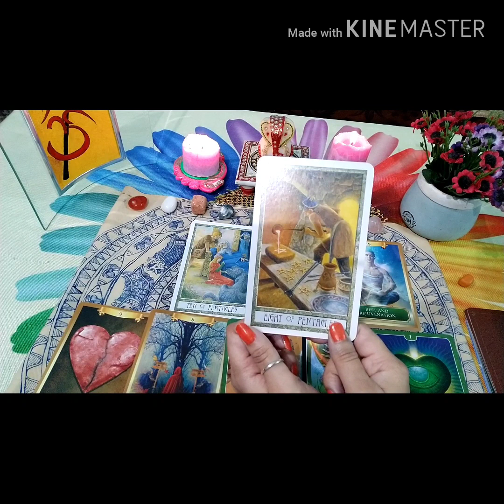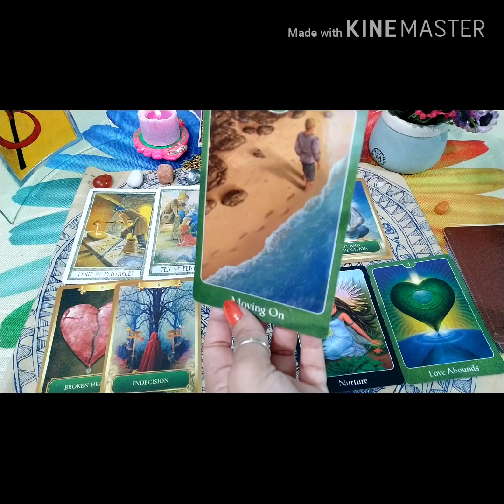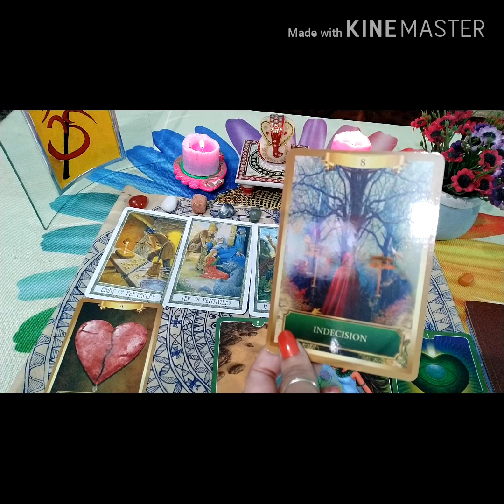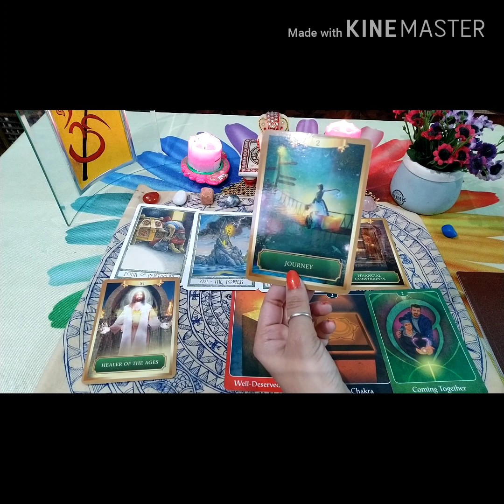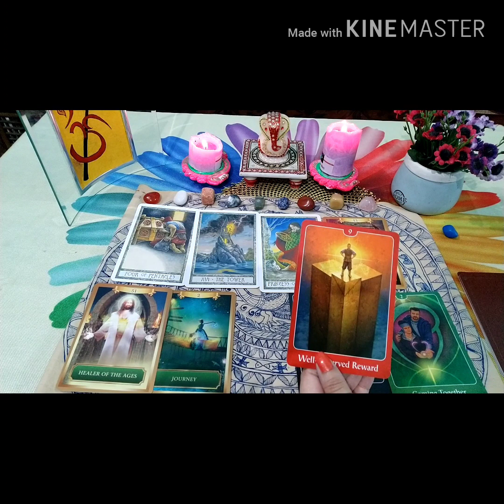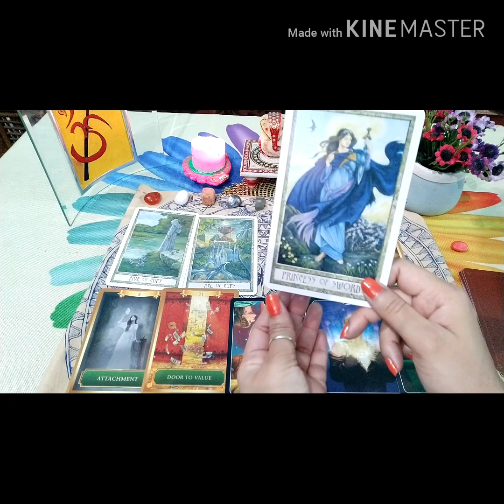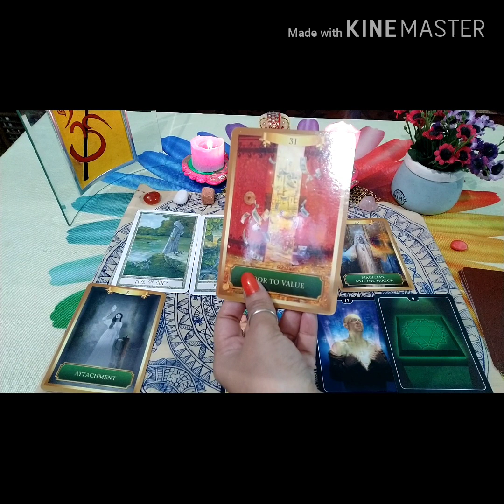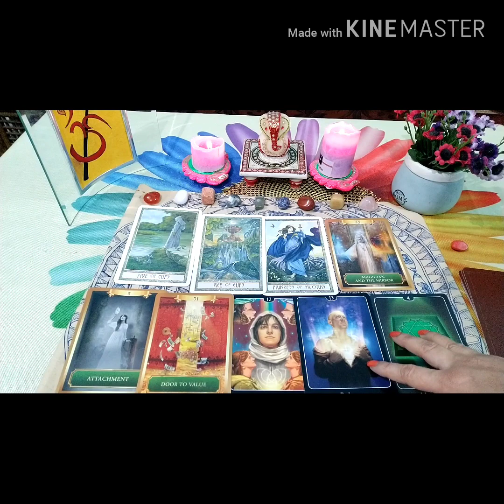PICK A CARD ❤️ NO COMMUNICATION- HOW DO THEY FEEL?🤔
⚔️NO COMMUNICATION 😯LETS SEE HOW  THEY FEEL AND WILL THEY INITIATE CONTACT?

⏲️ TIMESTAMPS ⏲️
⭐CHOOSE YOUR PILE AT - 1:31
⭐PILE 1 (ORANGE)- 2:22
⭐PILE 2 (BLUE)- 14:50
⭐PILE 3 (RED)- 29:09

ALL MY READINGS ARE TIMELESS AND GENERAL so it may not resonate with everyone of you. They find you when you need to hear the message so take the messages if they resonate with you.

DECKS USED -
Energy oracle

Readings are available in both ENGLISH and HINDI.

My readings are for fun and entertainment purposes only and not to be substituted for professional, medical or legal guidance. Please use your own judgement when making major life decisions or take proper assistance if necessary.

LOVE, LIGHT AND POSITIVE VIBES 💗🌼